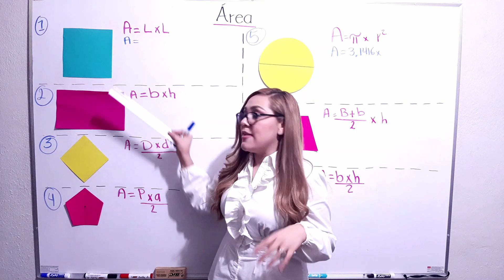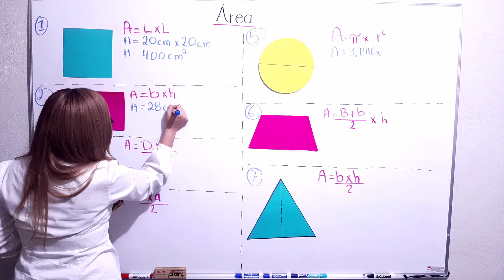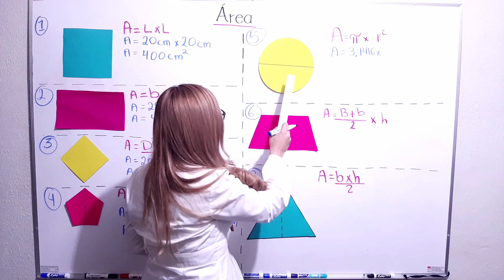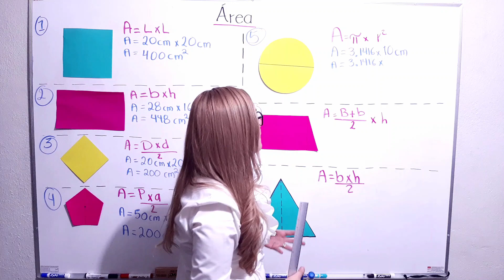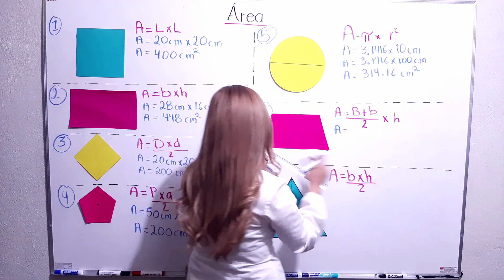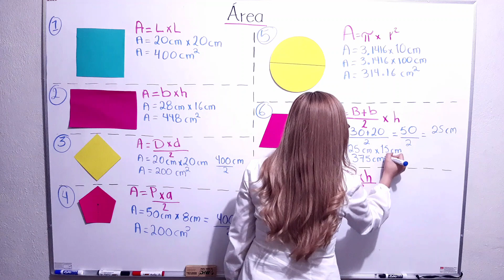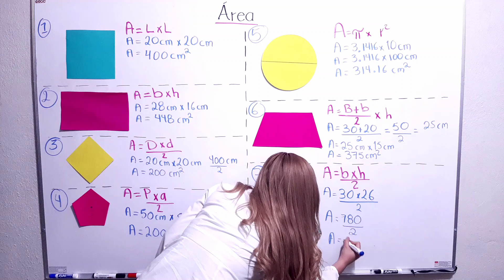El ÁREA de las figuras / Qué es y cómo obtenerla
En esta asesoría aprenderás qué es el área de las figuras geométricas, como el triángulo, cuadrado, trapecio, círculo, etcétera. Además, conocerás las fórmulas que se necesitan para obtenerla.